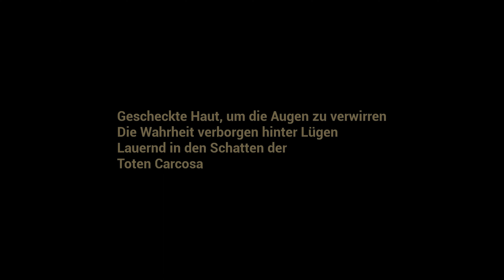The Baby in Yellow Gameplay #03 - Roboter wiederbeleben [German/Deutsch]